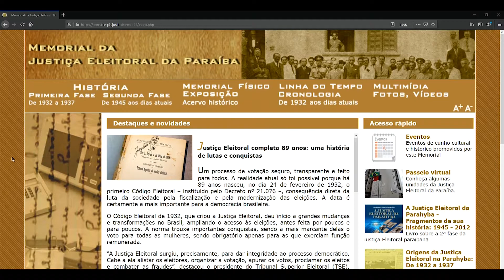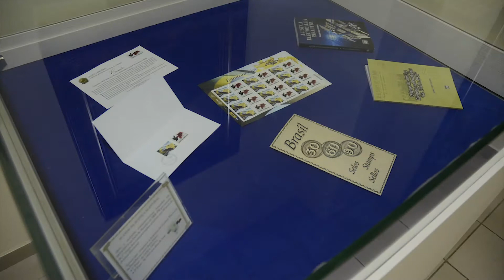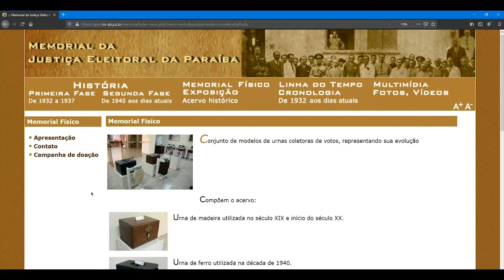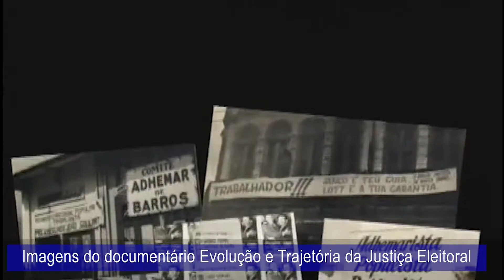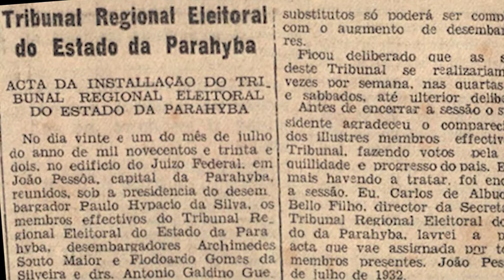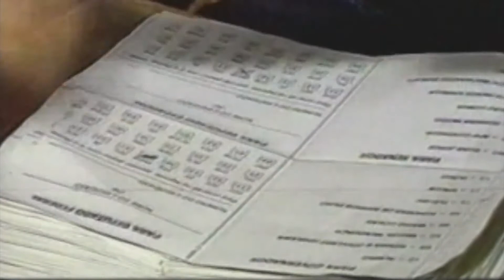Urnas de votação ao longo da história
Projeto Vídeo Memórias da Justiça Eleitoral
2º Episódio – Urnas de votação ao longo da história
Em comemoração a 19ª Semana Nacional de Museus (Maio/2021)